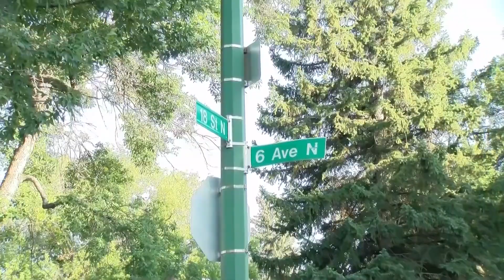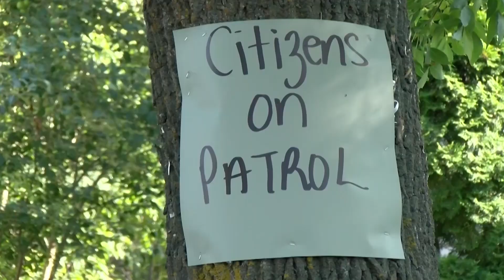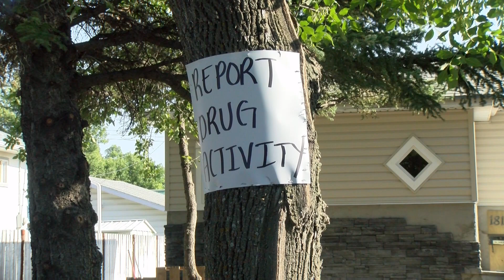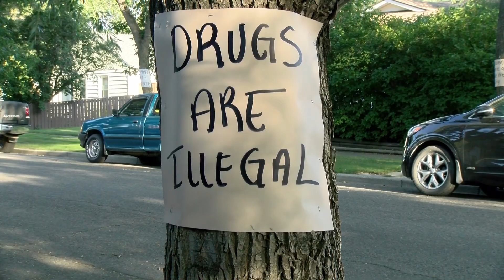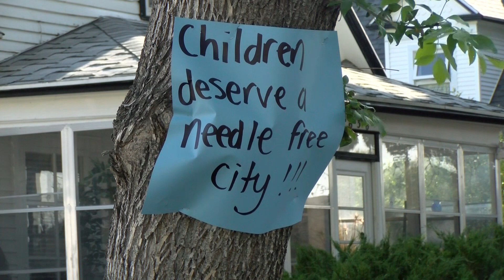North side residents band together to reduce crime and enact positive change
A group of north side residents, fed up with the crime in their neighborhood, are now working together to come up with real solutions to help make their streets safer.